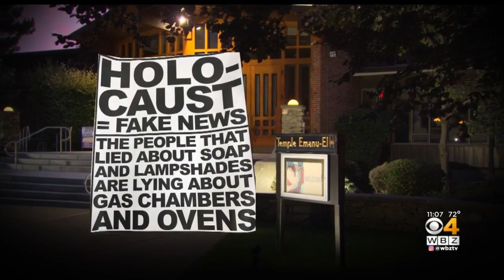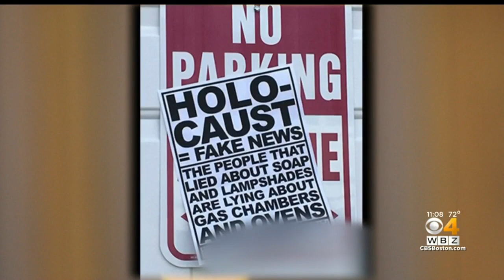Anti-Semitic Flyers Posted On Marblehead Temple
Police are looking for the person who posted anti-Semitic flyers on a Marblehead temple. The flyers say the Holocaust was fake news. WBZ-TV's Ken MacLeod reports.